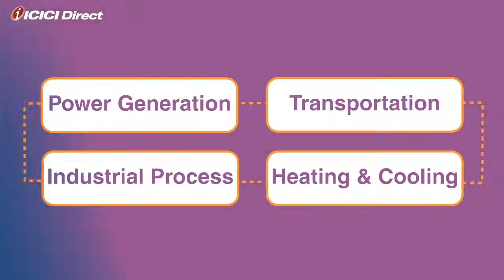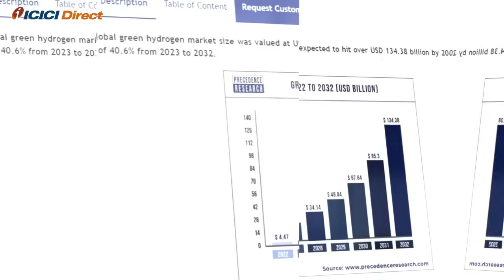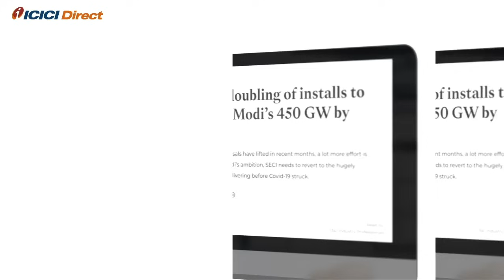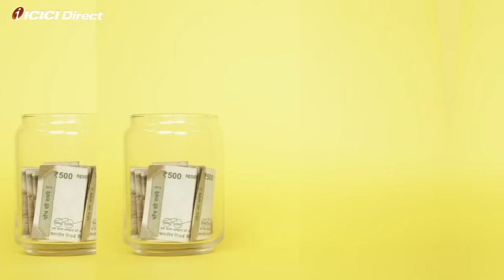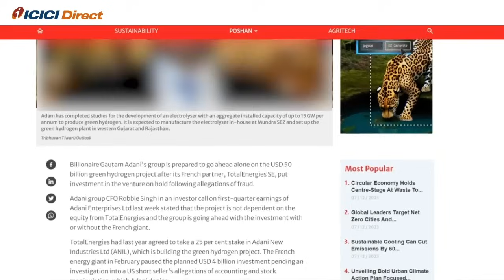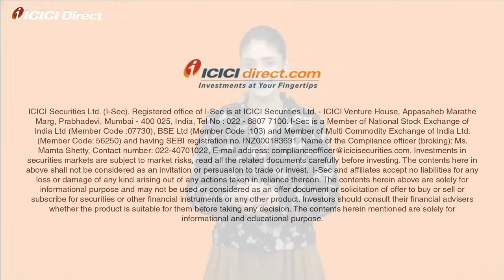India Towards Sustainable Energy greenhydrogen | ICICI Direct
India spends a lot, about 90 billion USD every year, on importing 40% of its energy. But things are changing. The global green hydrogen market, worth 4.02 billion USD in 2022, shows promise. India aims to reach 450 gigawatts of renewable energy by 2030, signaling a move towards sustainable and self-sufficient energy practices.